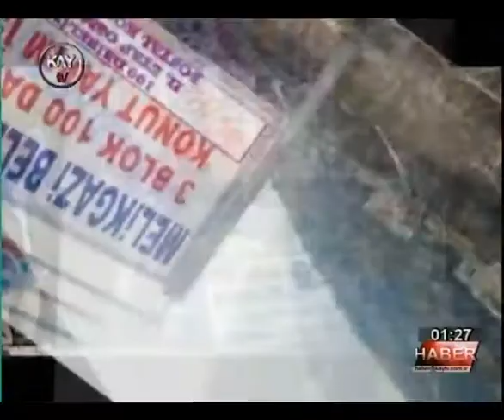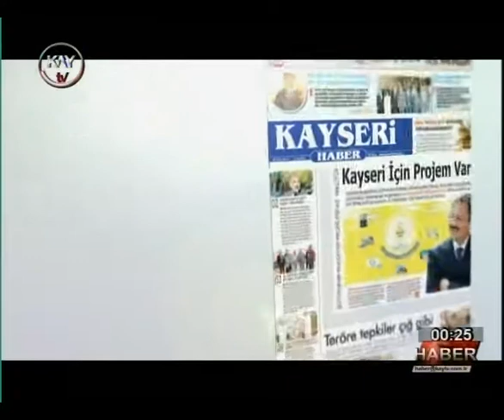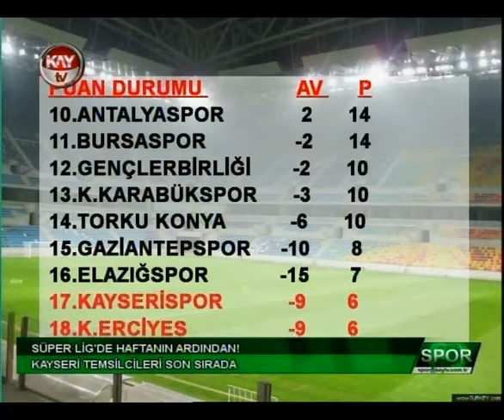KAYTV ANA HABER BÜLTENİ 5 KASIM 2013